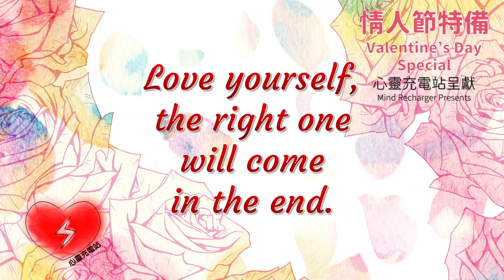【暖心故事】新🐦夜鶯與玫瑰🌹│CC中文字幕│廣東話│心靈充電站 Mind Recharger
這個故事改編自《快樂王子》🤴的作者王爾德的童話《夜鶯與玫瑰》。原本的故事淒美動人，會令人留下深刻的印象，但心靈充電站的小編希望看到付出真心的角色能有另一種的結局，所以嘗試改編這個故事，並製作成簡單動畫短片。

希望能為大家在情人節帶來一點溫馨和甜蜜💕。
祝福天下有情人，幸福快樂；
單身的人士，亦慢慢找到合適的對象。
記得要好好愛自己❤️，才會懂得怎麼去愛別人。

所有角色、情節、對白均屬虛構。如有雷同，實屬巧合。